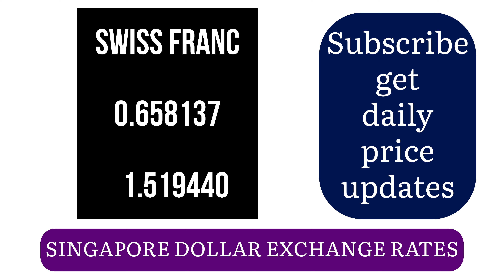Singapore Dollar Forex Trading Rates Today 29 July 2024 Latest Market Updates SGD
When dealing with the Singapore Dollar (SGD) and its exchange rates, there are various common queries used to find information about conversions. Queries like singaporedollar or singaporecurrency are general terms used to find information about the currency itself.
Kadar pertukaran Dollar Singapura hari ini"
For conversions, people often search for the exchange rate from singaporedollartoinr or singaporedollarrate. Similarly, queries like singaporedollartousd are used to find the current conversion rates.
Курсы обмена сингапурского доллара сегодня
Типы обмена сингапурским долларом сегодня
Taxas de câmbio do dólar de Singapura hoje
Tipos de cambio del dólar de Singapur hoy
Taux de change du dollar de Singapour aujourd'hui
Singapur-Dollar-Wechselkurse heute
今天的新加坡元汇率
오늘의 싱가포르 달러 환율
今天的新加坡元匯率
أسعار صرف الدولار السنغافوري اليوم
Tassi di cambio del dollaro di Singapore oggi
Wisselkoersen van de Singaporese dollar vandaag
Singaporedollars växelkurser idag
Singapore Dollar valutakurser i dag
Singaporen dollarin vaihtokurssit tänään
Σημερινές συναλλαγματικές ισοτιμίες δολαρίου Σιγκαπούρης
Bugün Singapur Doları döviz kurları
Kursy wymiany dolara singapurskiego dzisiaj
Szingapúri dollár árfolyamok ma
Směnné kurzy singapurského dolaru dnes
Výmenné kurzy singapurského dolára dnes
Cursul de schimb al dolarului singaporez azi
Валутни курсове на сингапурски долар днес
Devizni tečajevi singapurskog dolara danas
Курсеви размене сингапурског долара данас
Курси обміну сингапурського долара сьогодні
Tỷ giá đô la Singapore hôm nay
อัตราแลกเปลี่ยนดอลลาร์สิงคโปร์วันนี้
ഇന്നത്തെ സിംഗപ്പൂർ ഡോളർ മുന്നണി റേറ്റുകൾ
आज के सिंगापुर डॉलर विनिमय दरें
Understanding the exchange rate from usdtosingaporedollar or singaporedollartoindianrupee is crucial for accurate financial transactions. Queries like singaporedollartorupee are also common among individuals looking for accurate conversion rates.

Additionally, people may search for the exchange rate between other currencies and the Singapore Dollar, such as usdtosgddollar. Staying updated with the latest exchange rates ensures accurate and efficient currency conversions for transactions involving the Singapore Dollar.

Jun 22, 2024 11:20 UTC\7 / 0.004866
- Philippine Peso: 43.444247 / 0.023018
- Polish Zloty: 2.983943 / 0.335127
- Qatari Riyal: 2.685796 / 0.372329
- Romanian New Leu: 3.432551 / 0.291328
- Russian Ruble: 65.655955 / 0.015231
- Saudi Arabian Riyal: 2.766960 / 0.361407
- South African Rand: 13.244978 / 0.075500
- South Korean Won: 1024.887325 / 0.000976
- Sri Lankan Rupee: 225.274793 / 0.004439
- Swedish Krona: 7.747226 / 0.129078
- Swiss Franc: 0.659397 / 1.516537
- Taiwan New Dollar: 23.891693 / 0.041856
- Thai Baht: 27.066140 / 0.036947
- Trinidadian Dollar: 5.008271 / 0.199670
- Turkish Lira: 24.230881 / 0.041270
- US Dollar: 0.737856 / 1.355278
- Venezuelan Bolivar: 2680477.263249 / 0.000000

singapore dollar,
singapore currency,
singapore dollar to inr,
singapore dollar rate,
1 singapore dollar to inrz
singapore india currency,
singapore to inr currency,
singapore dollar to usd,
singapore 1 dollar in indian rupees,
singapore currency rate in india,
usd to singapore dollar,
singapore dollar to indian rupee,
singapore to india currency,
singapore currency rate in india today,
inr to singapore dollar,
today singapore dollar rate,
singapore currency in indian rupees,
1 singapore dollar,
singapore currency rate,
singapore dollar price,
singapore dollar to rupee,
indian rupee to singapore dollar,
2000 singapore dollar to inr,
1000 singapore dollar to inr,
1 singapore dollar in rupees,
3000 singapore dollar to inr,
1500 singapore dollar to inr,
5000 singapore dollar to inr,
singapore to india money value
singapore currency value
singapore money to indian money
singapore india currency
singapore dollar
today singapore dollar rate in indian rupees
singapore currency
indian money to singapore money
singapore money change
buy singapore dollars
singapore exchange rate
singapore money convert to india
singapore dollar,
singapore currency,
singapore dollar rate,
1 singapore dollar to inrz
singapore india currency,
1 singapore dollar,
singapore currency rate,
singapore dollar price,
2000 singapore dollar to inr,
1000 singapore d